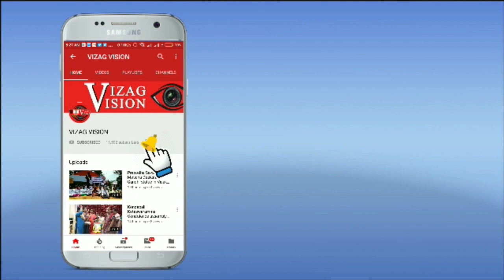AP 3rd Phase Grama Panchayati Election Results on TDP ChabdraBabu Naidu Press Meet Vizagvision